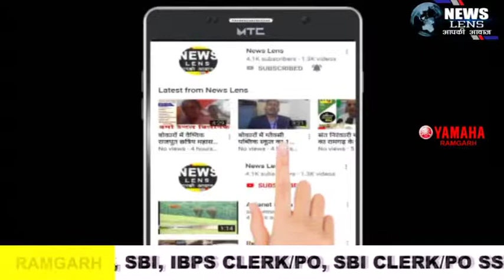Patratu अनिश्चितकालीन धरने पर बैठे विस्थापित ग्रामीणों पर बरसी पुलिस की लाठी, मची भगदड़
पतरातू: झारखंड के रामगढ़ जिले के पतरातू में पीवीयूएनएल के खिलाफ नौकरी, पुर्नवास और मुआवजा के लिए अनिश्चितकालीन धरना पर बैठे 25 गांव के ग्रामीणों को पुलिस ने हटाने के लिए  बहुत कोशिश  लेकिन  जब यह लोग नहीं होते  तो पुलिस सख्ती बरतते हुए रात में बलपूर्वक धरने से हटाया, हटाने के क्रम में पुलिस ने आंदोलनकारियों के ऊपर लाठी बरसाया इस लाठीचार्ज में धरने में आए  ग्रामीणों के बीच भगदड़ मच गई और देखते ही देखते पूरा मैदान साफ हो गया और धरना स्थल पुलिस छावनी में तब्दील हो गया।
 दरअसल विस्थापित प्रभावित संघर्ष मोर्चा ने पीवीयूएनएल प्रबंधन, भेल और उससे जुड़ी एजेंसियों के खिलाफ अपनी मांगों को लेकर 2 सितंबर से ही अनिश्चितकालीन आंदोलन की शुरुआत कर दी थी, धरने के पूर्व ग्रामीणों ने शक्ति प्रदर्शन करते हुए सड़क पर जुलूस की शक्ल में नारेबाजी करते हुए धरना स्थल पर जाने का काम किया था। जहां बड़ी तादाद महिला पुरुष मौजूद थे।

पुलिस के सख्ती से हम डरने वाले नहीं : आंदोलनकारी

ग्रामीणों के अनुसार पीटीपीएस प्लांट का निर्माण 25 गांव के विस्थापितों की जमीन का जैसे-तैसे अधिकरण करके किया गया था, लेकिन बहुत से लोगों को आज तक मुआवजा और नौकरी नही मिल पाई है, रही बात पुनर्वास की तो इसकी भी व्यवस्था अब तक नही हो पाई है। इन्ही मांगो को लेकर ग्रामीण बार-बार प्रबंधन के लोग और सरकार के प्रतिनिधियों से गुहार लगा चुके है लेकिन स्थिति जस की तस बनी हुई है। वही विरोध करता हूं ने पुलिस और प्रबंधन के प्रति अपनी नाराजगी व्यक्त करते हुए कहा की अब जब हम अपनी मांगो को लेकर धरने पर बैठे हैं तो प्रबंधन ने पुलिस द्वारा लाठीचार्ज करवा कर हमें वहां से हटवाने का काम किया ।  आंदोलनकारियों ने कहां कि हम पुलिस के इस सख्ती से हम डरने वाले नहीं और अपनी मांग पूरा करने के लिए और भी पुरजोर आंदोलन करेंगे

ग्रामीणों की मुख्य मांगे है

ग्रामीणों की मुख्य मांगे है भूमि अधिग्रहण अधिनियम 2013 के तहत मुआवजा का भुगतान किया जाए और उनके आश्रितों को पीवीयूएनएल में अस्थाई नियोजन दिया जाए और विस्थापित और प्रभावितों के पुनर्वास की व्यवस्था की जाए।

लाठीचार्ज करके नहीं आराम से हटवाया गया : पुलिस

विस्थापित प्रभावित ग्रामीणों के आंदोलन को बलपूर्वक पुलिसिया लाठीचार्ज के माध्यम से खत्म करने के मामले पर जिला प्रशासन ने अपनी ही दलील दी है कि कोविड-19 कोरोना काल में लोगों को एक जगह भीड़ जमा  नहीं  करना है साथ ही धरना प्रदर्शन भी नहीं करना है इन्हें बलपूर्वक लाठीचार्ज करके नहीं हटाया गया है आराम से हटाया गया है।